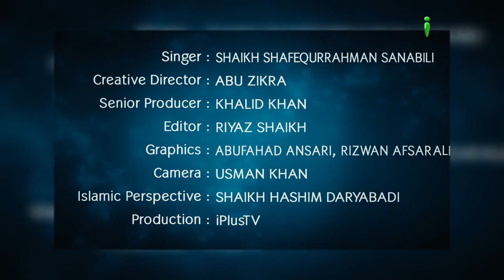Musalmano Ke Dilon Ko Hila Dene Wali Nazm | iPlus TV